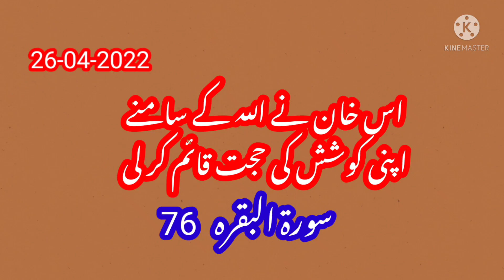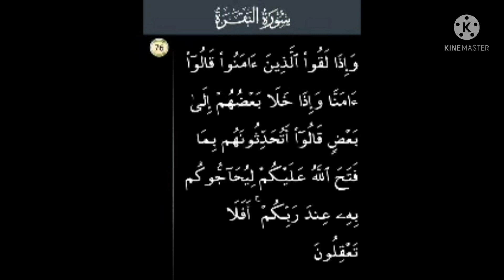P76 Serial.Surah Al Baqarah Ayat 76.